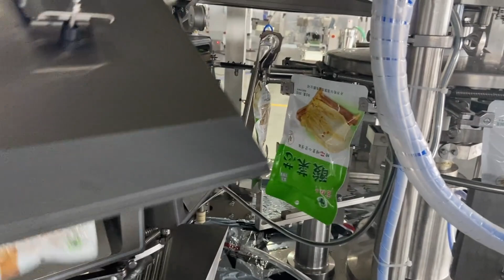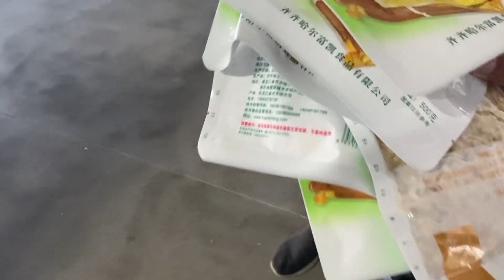Tuna Automatic vacuum pouch packing machine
The leading manufacturer of  packing machines in China.
We provide professional packing solution and do a series of service from beginning to end.
The aim of Lin-pack is to give you a hand and assist you to solve your package problems with most suitable solution.